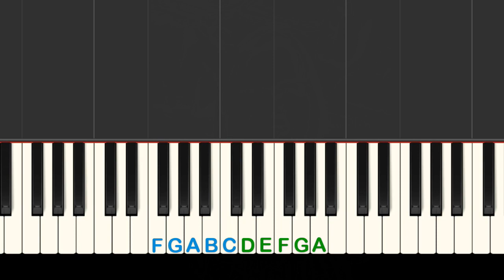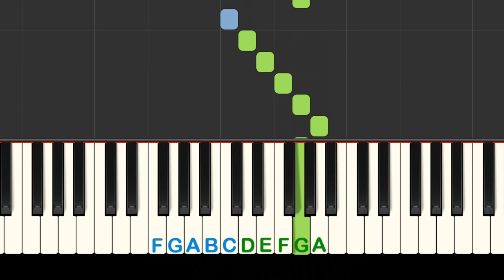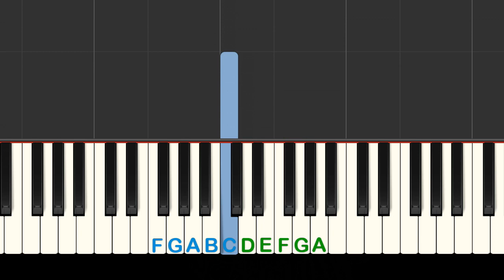John Jacob Jingleheimer Schmidt: easy piano tutorial with free sheet music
Learn how to play John Jacob Jingleheimer Schmidt in this easy piano tutorial. You can print the free sheet music with words

Intro and Outro performed by Julie Lind for Piano Song Download.

Synthesia LLC has granted my channel, PianoSongDownload, permission to use video footage of the Synthesia music app in my videos.

Commercial license from Doodle software for outro.